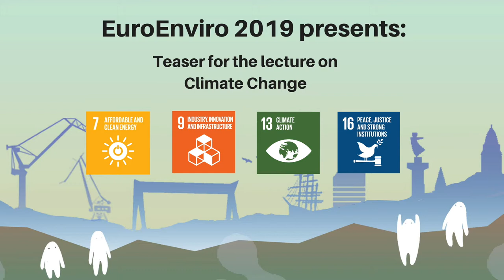Thomas Sterner - #1 Climate Change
🌏 Meet Thomas Sterner – one of the distinguished lecturers at EuroEnviro 2019! 🌏

Thomas Sterner is professor of environmental economics. Besides building up the Environmental Economics Unit at the University of Gothenburg, Mr Sterner has held many prestigious international positions, such as visiting professor at the Collège de France and Chief Economist at the Environmental Defense Fund. Mr Sterner researches, among others, instrument design for climate and environmental policy. During EuroEnviro 2019, Mr Sterner will hold a lecture on the topic of Climate Change – check out the video to find out more!

to learn more about EuroEnviro.